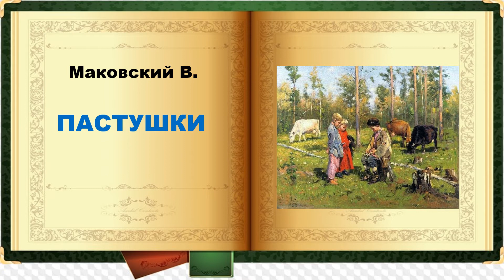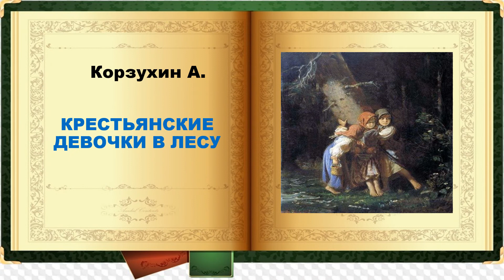«Солнечный город детства»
ЦБДЮ им. Л.А. Кассиля.